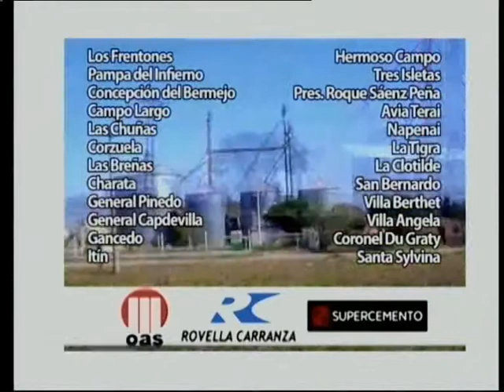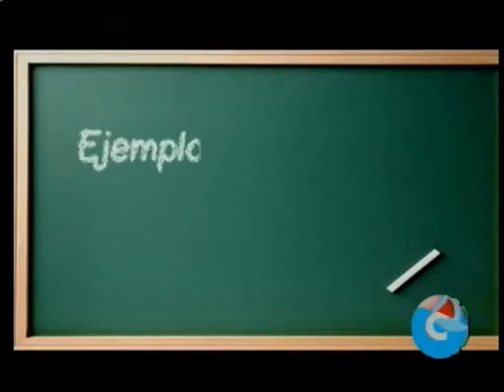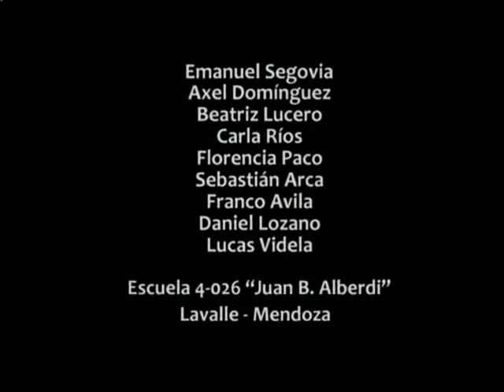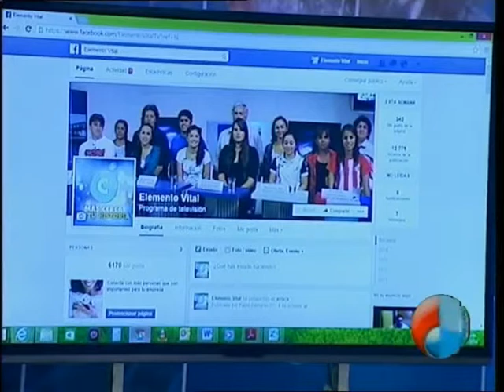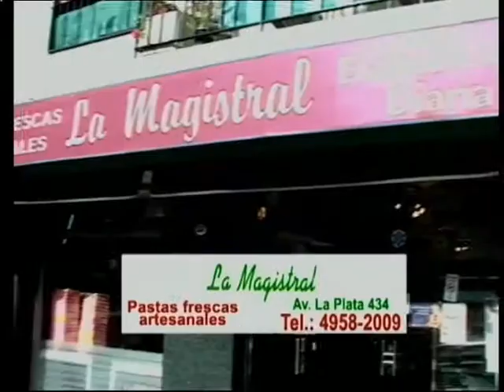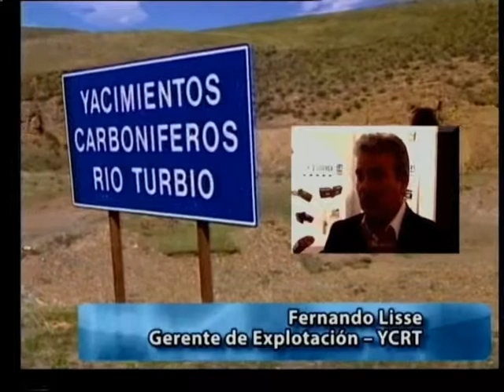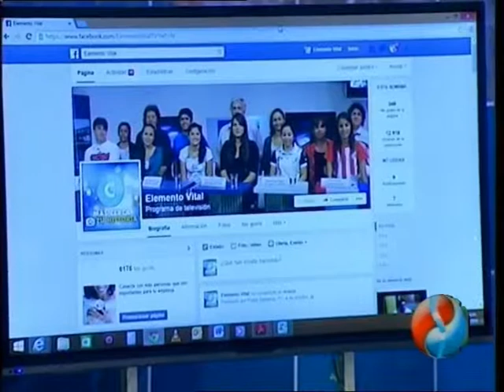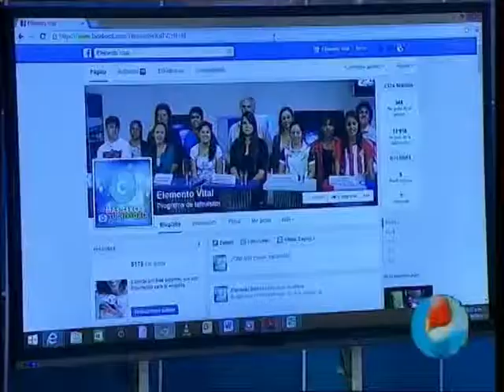Jorge Romano Presenta - 07 de OCTUBRE de 2014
1º Bloque: Apertura Jorge Romano, breves comentarios sobre invitados y los temas a tratar en el programa.

2° Bloque: Saluda a Fernando y luego inician el concurso "Más cerca de tu historia". Presentación de los  participantes Ezequiel Silva de Beltrán, Santiago del Estero y Leandro Segovia de Lavalle, Mendoza. Posteriormente se presenta a los jurados de la competencia. Los conductores dialogan con el participante de Santiago del Estero y presentan su trabajo “Pozo de agua en el paraje San Andrés”.

3º Bloque: Diálogo con el participante de Mendoza y presentación de su video “Káua, agua avanzando”.

4º Bloque: Presentación y entrevista con el Dr. José Como Birche, ex Jefe de Servicio de Cirugía Cardiovascular del Hospital San Juan de Dios de La Plata y ex Presidente de la Fundación Cardiovascular.

5º BLOQUE: Jorge continúa la entrevista con el Dr. Como Birche y posteriormente presenta Jorge el Informe del Congreso LatinRieles 2014.

6º Bloque: Se define al ganador de la jornada: Ezequiel Silva de Beltrán, Santiago del Estero. Los estudiantes envían saludos. Cierre del programa.